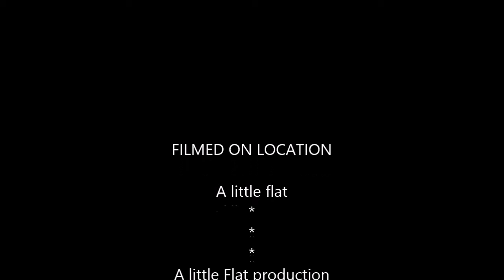What have I done by G aka ..........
A rough pre-vocal cut of a song. Still have a long way to go lyrically